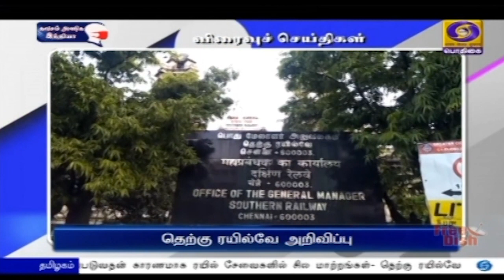பொதிகை பிற்பகல் 2.00 மணி விரைவுச் செய்திகள் [30.06.2021]